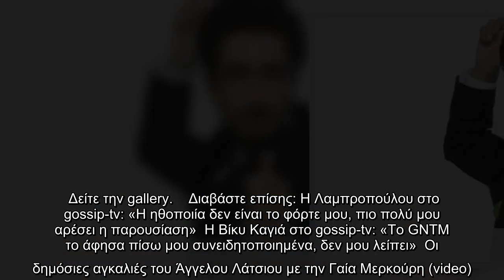Ο Φισφής στο gossip-tv: «Η τηλεόραση είναι μία δύναμη που δεν βρίσκεις σε άλλα πράγματα»